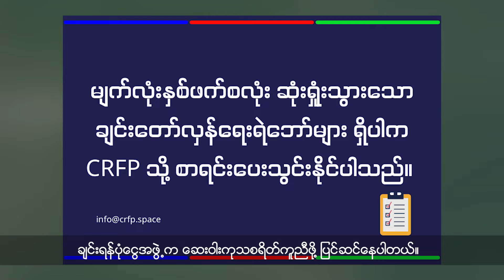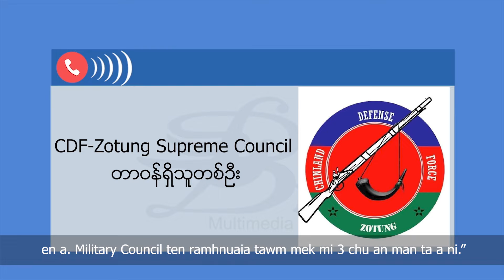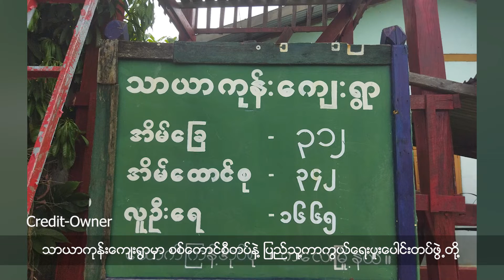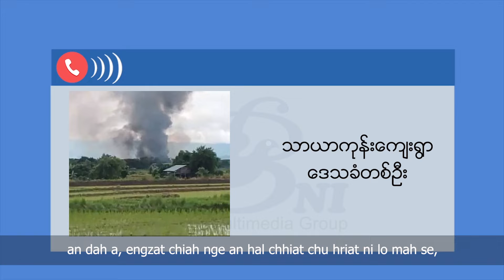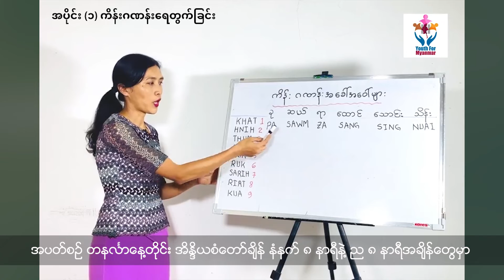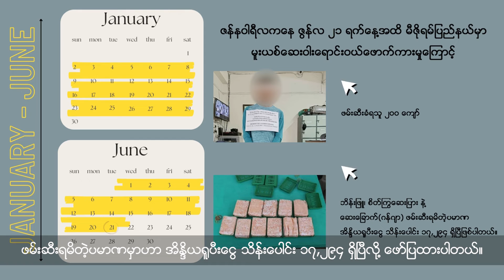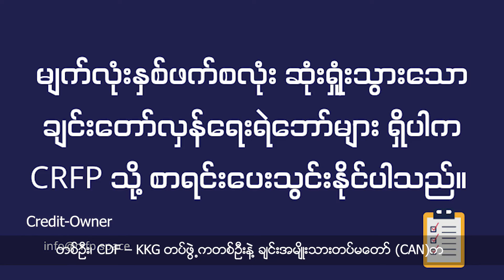Ethnic Language News (Mizo)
Headline

1. Chin State venghimtu pawl CDF-Zotung Commander in Chief leh sipai 2 te chu Military Council ten manin an hal hlum.

2. Kalaymyo chhim lam Tayakone khuaa biak in pakhat telin chenna in 50 chuang chu military council sipaiten an hal chhe vek.

3. Sipai thuneihna dodala tharuma beihletna kawnga mit del ta, Chin pasalthate tan Chin Relief Funding Program (CRFP) chuan inenkawlna tur ruahmanna a siamsak mek thu hriat a ni.